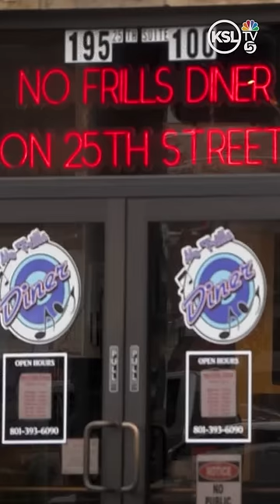Door Dash implements new tipping policy to help its drivers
Should you reward service that hasn’t happened yet? Matt Gephardt digs into the new push to receive a gratuity before any work is done.